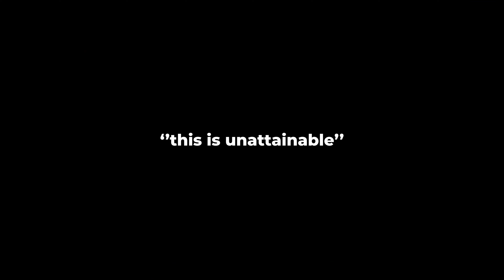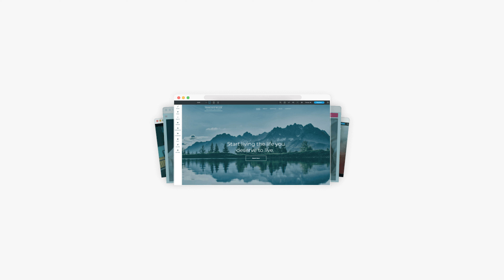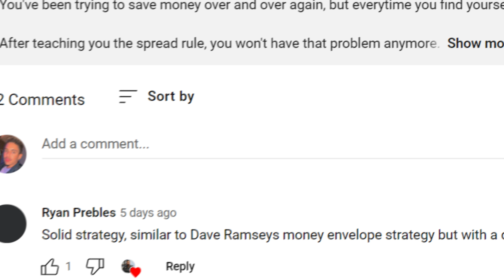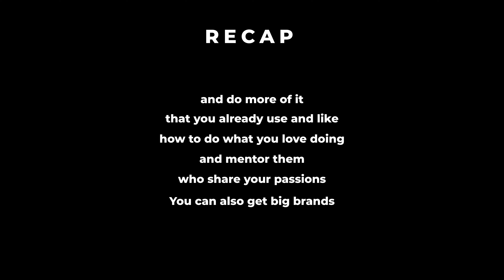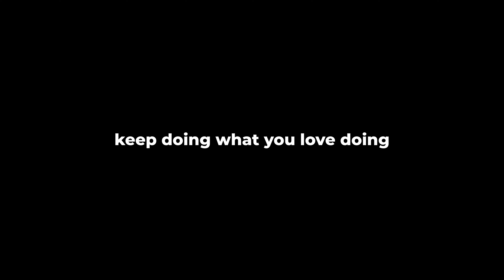The Most Underrated Business to make $1,000,000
Atomic Habits book
Audio Interface
Main Light
Pen I use